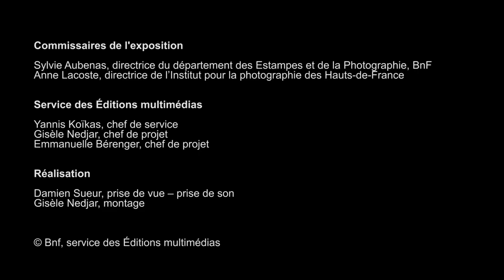Adrien Nadar et Duchenne de Boulogne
Dès 1854, sur l’idée de son frère Félix, Adrien Tournachon photographie le célèbre mime Deburau, qui se produit à l’époque au théâtre des Funambules, sur le « boulevard du Crime », et qui est bien connu pour ses interprétations du personnage de Pierrot. Par ailleurs, en 1856, Adrien Tournachon est sollicité par le Dr Duchenne, dit « Duchenne de Boulogne », qui expérimente depuis plusieurs années l’utilisation du courant électrique pour traiter certaines maladies, et pour reproduire artificiellement les expressions du visage humain sur ses patients. Duchenne de Boulogne demande donc à Adrien Tournachon de photographier ces visages et ces expressions, et cette collection de photographies fût ensuite léguée à l’école des Beaux-Arts pour servir à l’enseignement des futurs artistes.
Interview de Sylvie Aubenas, directrice du département des Estampes et de la photographie de la BnF